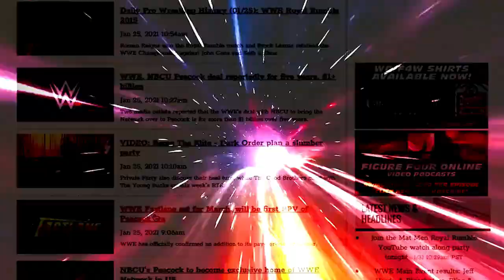Mandy Rose gone from WWE after dropping NXT title: Wrestling Observer Live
Bryan and Mike discuss Mandy Rose's departure from WWE, reportedly over content from one of her fan sites. [December 14, 2022]